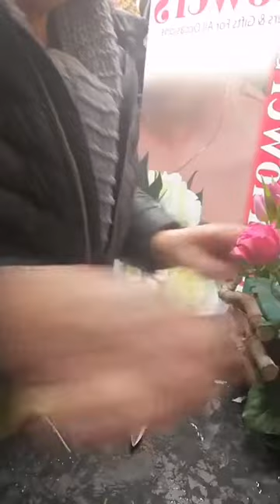Parallel Arrangement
This a a parallel Arrangment made with Tulips and Roses - designed for my Facebook Members

Hope you enjoy it Xx